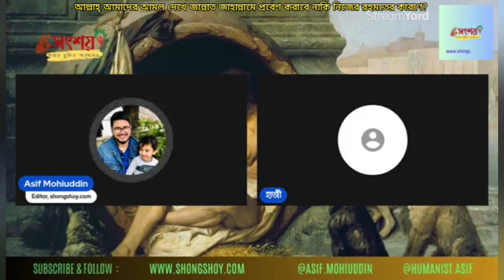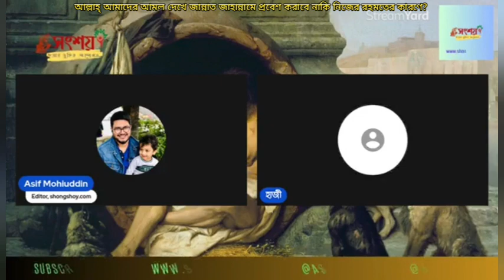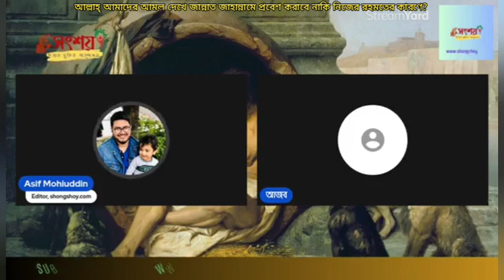আল্লাহ্ কি আমাদের আমল দেখে জান্নাত জাহান্নামে প্রবেশ করাবে নাকি নিজের রহমতের কারণে?